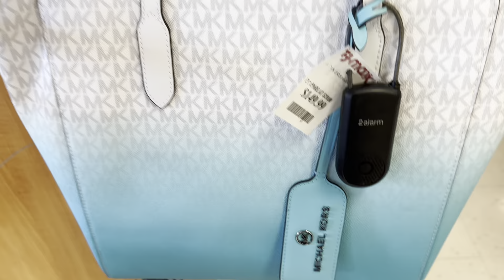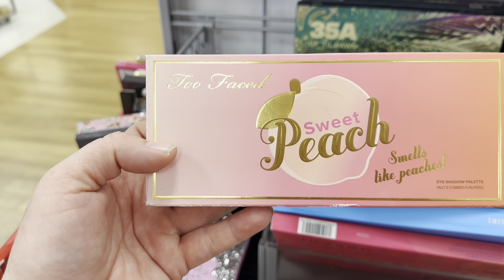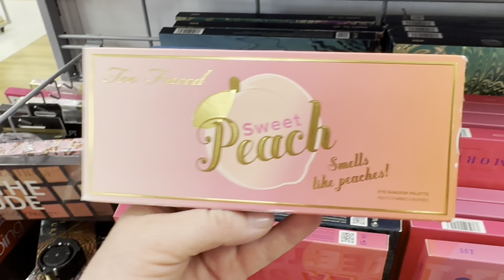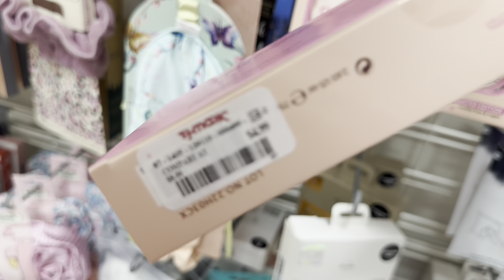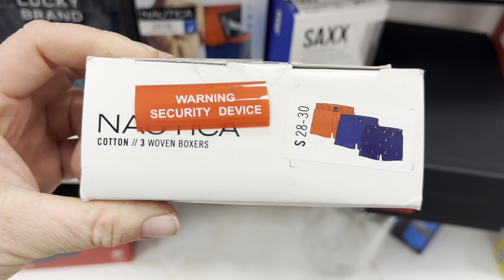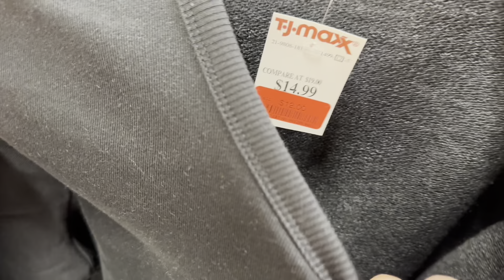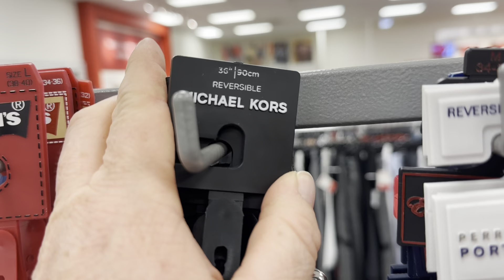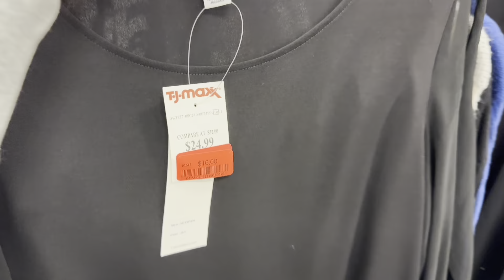TJ MAXX LAS BOLSAS MAS NUEVAS Y HERMOSAS MUCHO MAQUILLAJE DE MUY BUENAS MARCAS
Hoy encontramos cosas muy lindas en TJ MAXX yo me quiero traer todo muchas gracias chicas por todo su apoyo a mi canal las invito a suscribirse a mi canal y si quieres que yo te haga tus compras y te las envíe a Mexico yo con mucho gusto solo mándame mensaje por whats app al 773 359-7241. O por instagram estoy con el mismo nombre Elizabethruizvlogs